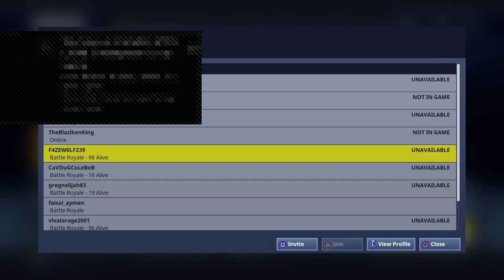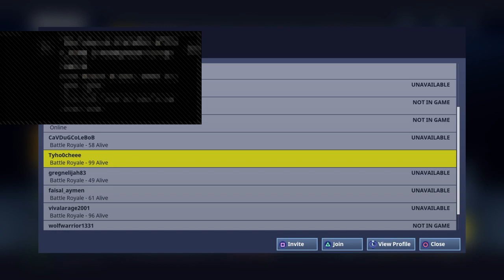Fortnite with me, myself, and I#2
livestreaming fortnite by myself because i am a loner.